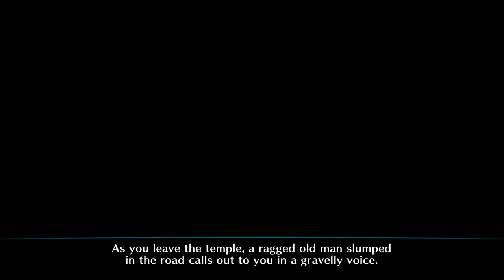Dragon's Crown Pro Investigate Village Girls Disappearance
Dragon's Crown Pro